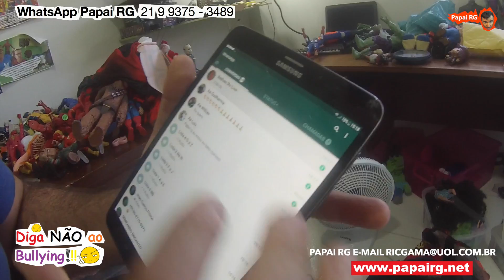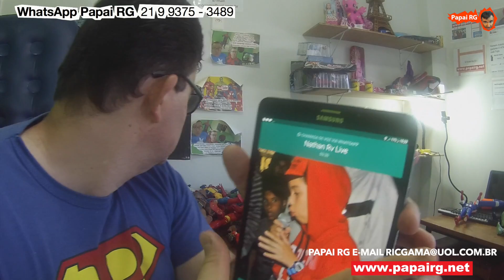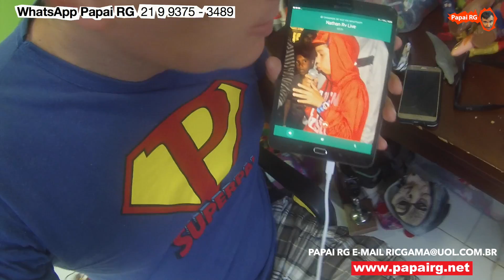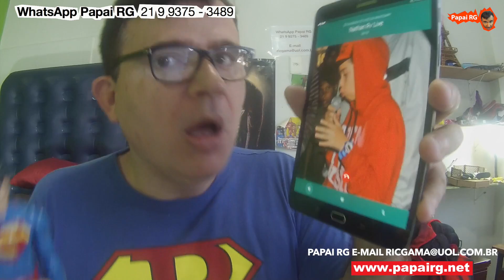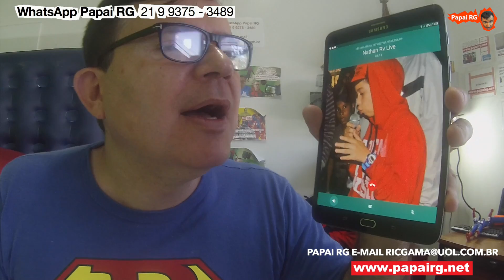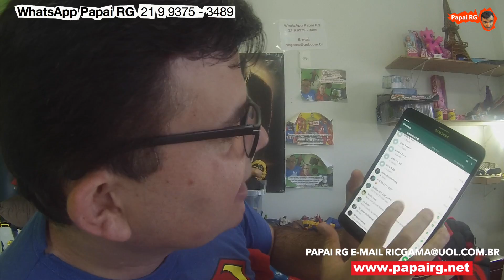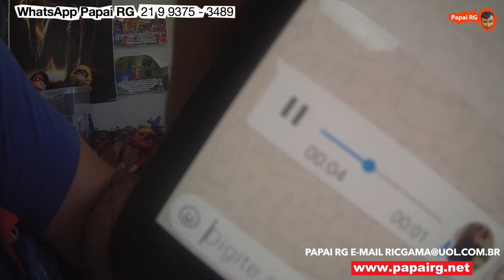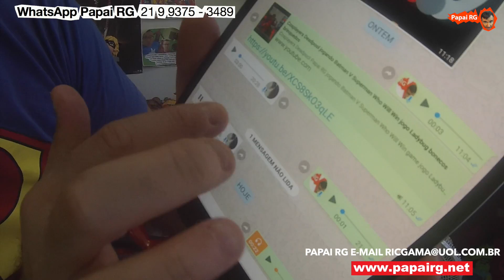A história e a origem de Goku do Dragon Ball Z !!! Contado pelo “CONSULTOR” d Papai RG pelo WhatsApp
A história e a origem de Goku do Dragon Ball Z !!! Contado pelo “CONSULTOR” do Papai RG pelo WhatsApp participe !!! Papai RG ontem fez um vídeo diferente, pediu para a produção gravá-lo enquanto ele respondia as suas mensagens do WhatsApp do inscritos no Canal do Youtube do Papai RG, quando o Nathan ligou, e contou de forma muito sábia, a história do Goki do Dragon Ball Z !!! Valeu Nathan !!! brinquedos Hot Toys bonecos Marvel DC Comics Avengers Vingadores Guerras Infinitas Toys Kids

A história de Goku do Dragon Ball z

Originalmente batizado como Kakarotto (カカロット?), Goku é membro de uma raça fictícia de extraterrestres, os Saiyajins. Logo após seu nascimento, Goku é enviado à Terra para destruir as formas de vida locais e preparar o planeta para venda no mercado negro intergalático. Encontrado e criado pelo eremita Son Gohan, Goku sofre de amnésia durante a infância graças a uma pancada na cabeça, esquecendo sua missão inicial e passando a ter como objetivo se tornar mais forte, simplesmente pelo prazer da tarefa. Antes que a narrativa da série começasse, Goku, inconscientemente, mata Gohan em uma noite de lua cheia quando se transforma temporariamente no poderoso Ōzaru (大 猿), depois de olhar a lua cheia. No início da série, Goku conhece uma adolescente extremamente inteligente chamada Bulma e se junta a ela para encontrar as sete Dragon Balls, que, quando reunidas, convocam o desejo do dragão Shen Long. Durante sua jornada, Goku também conhece o ladrão Yamcha e duas criaturas transmorfas, Oolong e Pual, que se juntam à sua missão. Depois disso, Goku é treinado pelo Mestre Kame, conhecido por muitos anos como o maior lutador de artes marciais do mundo, ao lado de um menino que treinou num templo Shaolin chamado Kuririn, que se torna seu melhor amigo. É através de Kame que Goku ganha a Nuvem Voadora, que se torna o seu principal meio de transporte, com a qual viaja por todo o mundo e desenvolve o seu golpe principal conhecido como Kamehameha.[17] Com o passar da Saga, Goku também encontra muitos inimigos e enfrenta a organização terrorista Red Ribbon, o temível Tao Pai Pai, o terrível Piccolo Daimaoh e muitos outros guerreiros. Ao participar de diversos torneios de artes marciais, Goku também enfrenta seus futuros aliados Tenshin Han e Chaos, assim como Piccolo. Além de Kame, Goku também foi treinado por Mestre Karin, após subir a Torre Sagrada e posteriormente, pelo deus da Terra, Kami Sama, após subir a Plataforma Celeste. Depois de se tornar o vice-campeão dos 21º e 22º torneios, Goku finalmente vence o 23º derrotando Piccolo e salvando a Terra.

WhatsApp Papai RG 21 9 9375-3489

Links de vídeos

Papai RG e filhos brincando na loja ! Lady Bug Pantera Negra Capitão América Peppa Pig bonecos Marvel DC Comics

Horário de Verão !!! Afff Papai RG Bulldog Buldogue Tomando café no maior sono Homem Aranha boneco Marvel

net netvirtua dieta diet buldogue bulldog Papai RG NERVOSO sem INTERNET (Net Virtua), buldogue roeu tudo, e ainda fazendo seu sopão light de almoço !!!

net netvirtua buldogue bulldog dog NET VIRTUA problema resolvido ! Mas o técnico toma susto com o meu Buldogue Inglês q é muito brincalhão !

It A coisa Palhaço Pennywise e Annabelle o a boneca do mal o filme fizeram minhas filhas ter medo de boneca !!!

Todo dia Papai RG ! Operação limpa cocô do Max, meu Buldogue Inglês e ainda Homem Aranha X Coringa
v=3aQrFn3qZug

Homem de Ferro X Coringa ! Volta de SORTEIOS Homem Aranha The Flash Super Homem Lego bonecos Marvel DC Vejam o vídeo no youtube